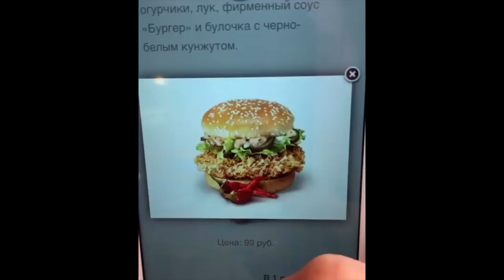Катя Трамп [thekatetrump] - Подборка вайнов #19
Автор: _thekatetrump_